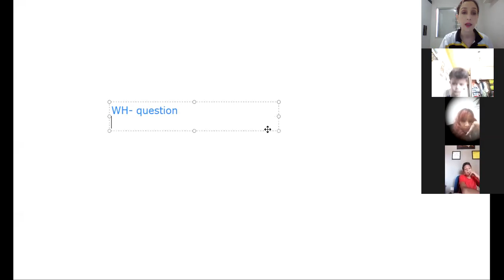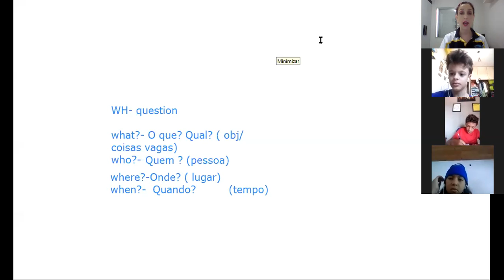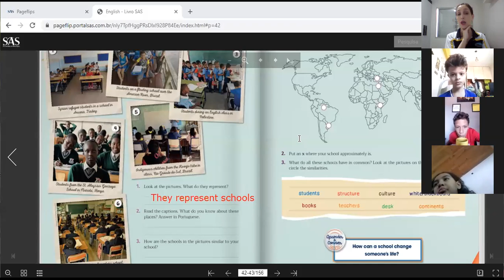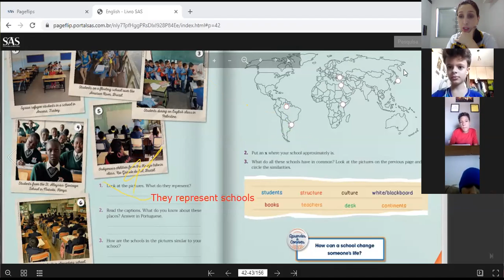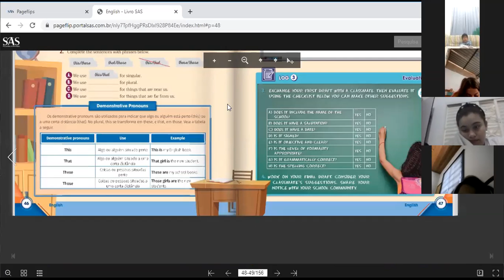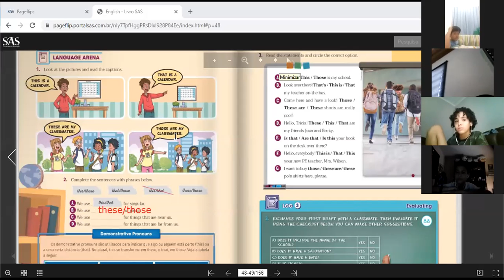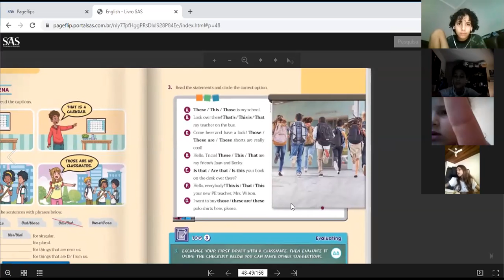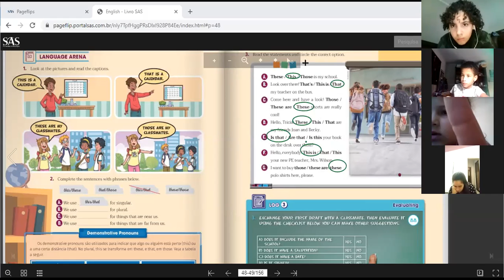6º ANO A -INGLÊS 23/04